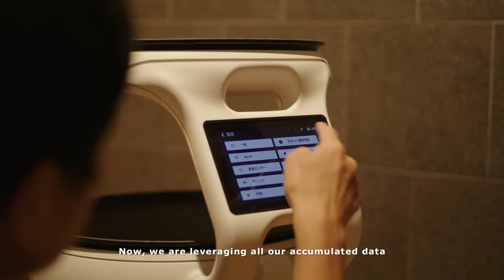SoftBank Robotics Corporate Movie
A leader in robot solutions, SoftBank Robotics has been contributing to the technology’s development since we launched our humanoid robot Pepper in 2014. There followed an AI commercial cleaning robot in 2018, a tray delivery robot in 2021, and automated logistics solutions in 2022. We have  offices at 12 locations around the world and our robots are used in more than 70 countries worldwide. Our vast, expanding trove of worldwide robot real-world data. The marvelous technology of our partners worldwide. As a robot integrator, these are the unmatched resources we are leveraging to meet every conceivable need of the developers who want robots to succeed and of the users who are eager to adopt them.